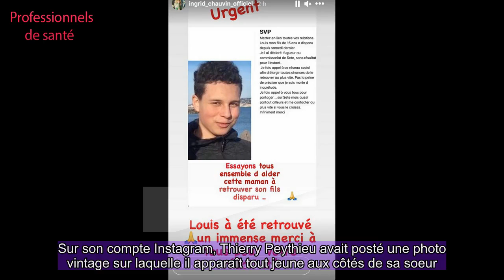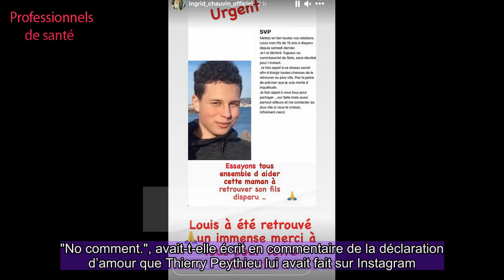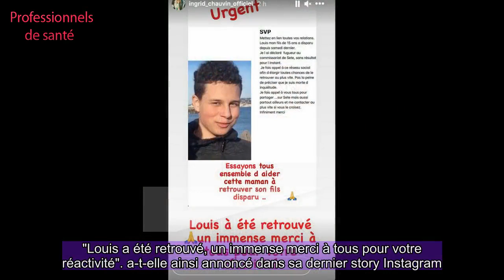Ingrid Chauvin annonce une bonne nouvelle après la disparition du fils d'une de ses amies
Samedi 13 février, sur Instagram, Ingrid Chauvin a partagé un avis de recherche lancé par "une amie", la maman d’un jeune de 15 ans qui a disparu depuis une semaine. Quelques heures après son annonce, l’adolescent a été retrouvé. Ingrid Chauvin +suivre -ne plus suivre Thierry Peythieu +suivre -ne plus suivre  Ce n’est pas souvent ces derniers temps qu’Ingrid Chauvin et Thierry Peythieu sont sur la même longueur d’ondes. Alors que la fête de Noël est censée apaiser les coeurs, l’actrice n’avait pas été tendre avec son ex en décembre 2020. Sur son compte Instagram, Thierry Peythieu avait posté une photo vintage sur laquelle il apparaît tout jeune aux côtés de sa soeur. "Je voulais partager avec vous tout l’amour que je porte à ma grande sœur Nathalie... et à mon Petit Prince Tom à qui je ressemble terriblement sur cette photo pleine de tendresse", avait écrit le réalisateur le 24 décembre dernier, avant d’adresser de tendres pensées à ses parents, mais aussi à Ingrid Chauvin. "No comment. ", avait-t-elle écrit en commentaire de la déclaration d’amour que Thierry Peythieu lui avait fait sur Instagram. Un message ambigu qui en disait long sur l’état d’esprit d’Ingrid Chauvin.L'adolescent retrouvé Mais les parents de Tom semblent s’accorder lorsqu’il s’agit d’aider une amie en détresse. Ce samedi 13 février, sur Instagram, Ingrid Chauvin et son ex-mari Thierry Peythieu ont relayé un avis de recherche lancé par " "une amie , la maman d’un adolescent de 15 ans qui a disparu depuis une semaine. Ils ont lancé un appel pour le retrouver au plus vite. "Essayons tous ensemble d'aider cette maman à retrouver son fils disparu ", avait écrit l’interprète de Chloé Delcourt dans Demain nous appartient dans sa story Instagram, espérant obtenir des informations de ses abonnés. Thierry Peythieu, lui aussi, avait fait appel à sa communauté : "Urgent… Disparition du fils d'une de mes amies. Contactez-moi si vous l'apercevez sur Sète ou ailleurs. " Heureusement, la comédienne de 47 ans a enfin pu annoncer dans la soirée une bonne nouvelle à ses fans. "Louis a été retrouvé, un immense merci à tous pour votre réactivité". a-t-elle ainsi annoncé dans sa dernier story Instagram. De quoi soulager les internautes inquiets !Ingrid Chauvin Instagram